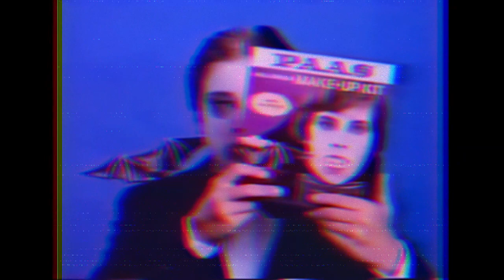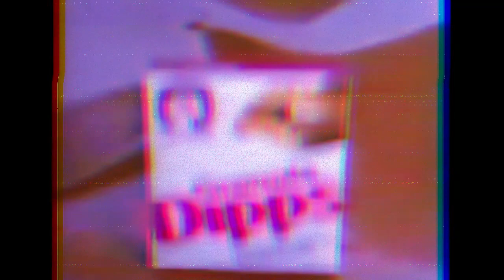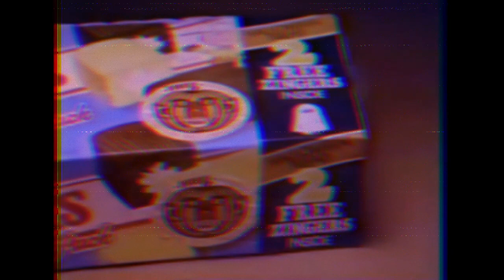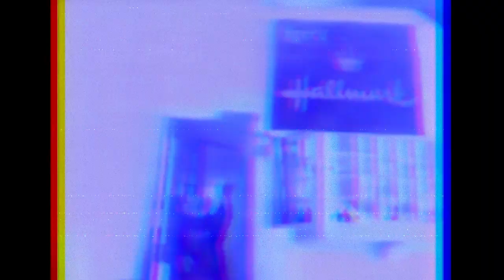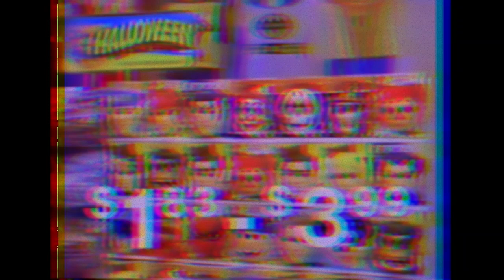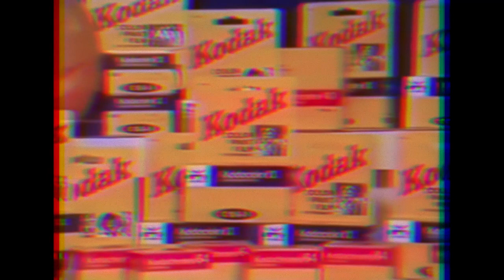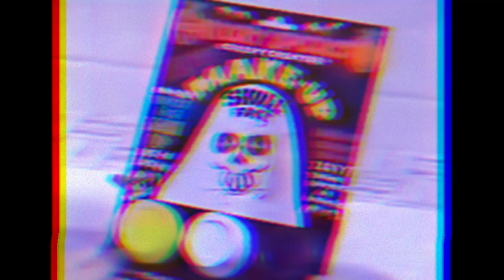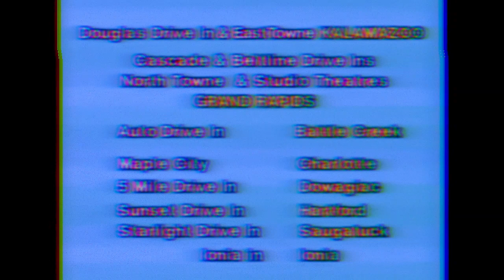c r y s t a l 日本 -- ハ​ロ​ウ​ィ​ン​に​は​何​で​も​起​こ​り​ま​す [Halloween Vaporwave Album]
After taking September off, I'm back with a new Halloween mix. This album contains remixes of horror movie themes, songs from old Halloween specials, and Halloween songs in general.

00:00 -- ローズマリーの赤ちゃん
04:30 -- ハロウィンには何でも起こります
08:18 -- 今日はハロウィーンです
12:50 -- 彼が家に帰った夜
16:40 -- ハロウィン、魔女の魔法
18:28 -- 毎日がハロウィン
24:30 -- サスペリア
27:46 -- ハロウィーンです
31:49 -- シルバーシャムロックのコマーシャル
33:27 -- エクソシスト
37:32 -- 今日は夜です
39:46 -- スリラー